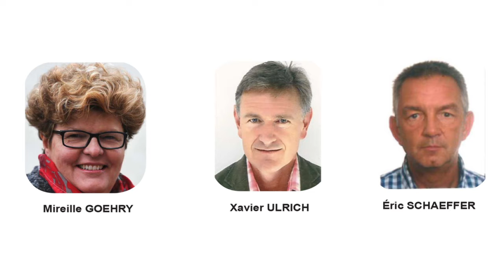PAYS DE LA ZORN / Entretien de rentrée avec le président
Bernard Freund - Président de la Communauté de communes du Pays de la Zorn